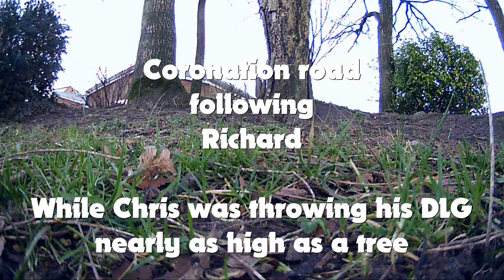Park flying with the foamies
RC Model plane. Flying wings